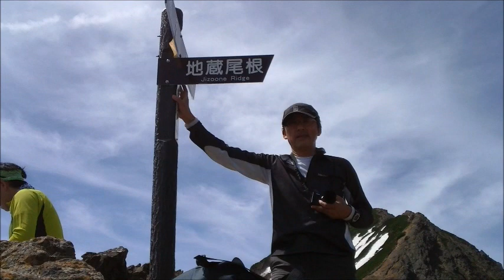6月4日, 2011年 八ヶ岳 横岳・硫黄岳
6/4（土）快晴
6:00am美濃戸山荘→南沢→行者小屋8:00am（テント設営）8:30am出発→

地蔵尾根→地蔵の頭9:55am→横岳11:32am→硫黄岳山荘12:14ｐｍ→

硫黄岳12:50pm→赤岳鉱泉13:30pm→行者小屋3:30pm      total9:30